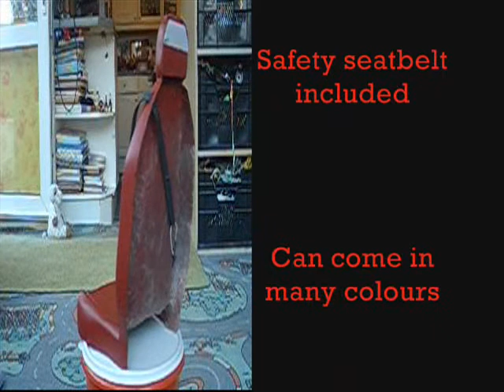TVR SEAT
TVR Safety Teddy Bear Seat